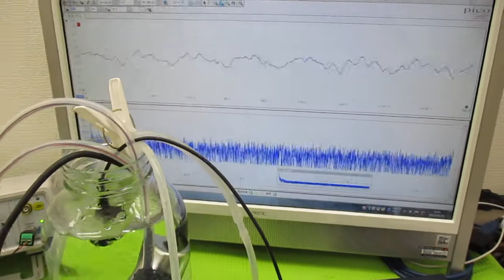超音波洗浄器の利用技術